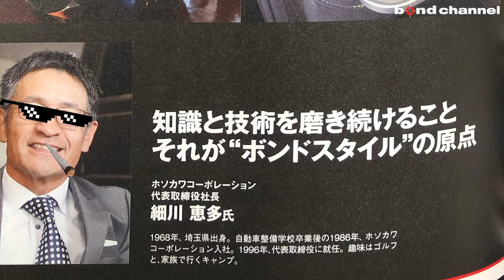【bond shop Nagoya】フェラーリ 812 Superfast マンソリーエアロ取り付け [Part5]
今回は新車のフェラーリ 812 Superfastにマンソリーのボディキットを取り付けていきます。

〒457-0071
愛知県名古屋市南区千竈通5-26-1
営業時間: AM10:00～PM8:00　定休日:月曜

bond body
〒353-0001
埼玉県志木市上宗岡3-7-6